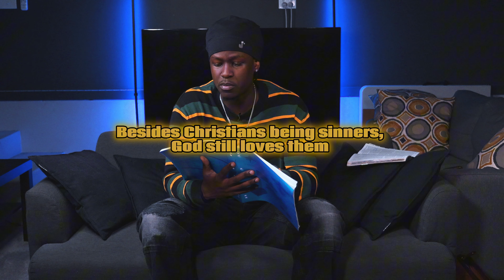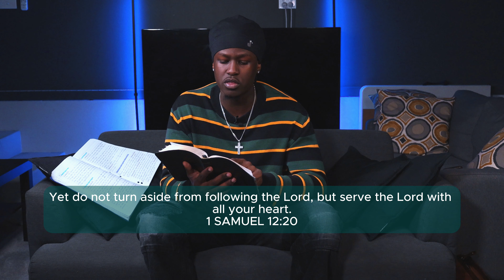BIBLE STUDY HOW TO OVERCOME SIN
Welcome back family, there has been a month break since my last bible study episode but i am glad to say that i am back and will be bringing some more content. On this channel with my bible study series I speak about various relevant topics that we as Christians/Non-Christians face everyday. I give all my glory to God for giving me the courage to step out in boldness and be able to share this knowledge and understanding that i have of the word, in a way where alot of people can be able to hear the word of the lord being spoken through me.

The topic for this video is how to overcome sin, in a world where everything is perverted and evil. I spoke about how we should always confess our sins and not dwell in our sins. I also exemplified the importance of remembering that sin is an ongoing battle so we must be renewing our hearts and minds, while also identify the triggers that cause us to sin so we can minimise the mistakes and bad habits that we fall into.

Now as I've said previously my  collection of all these notes wasn't fully written by me but the points and structure of the video was from some of these more incredible youtube channels that i have found to help me and I would ‪recommend watching and listening to these amazing people of God.